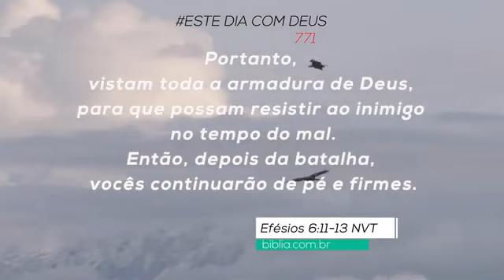Meditação Diária com 26/12/20